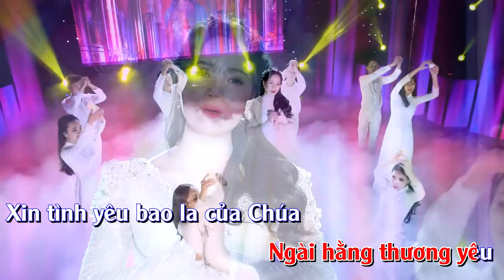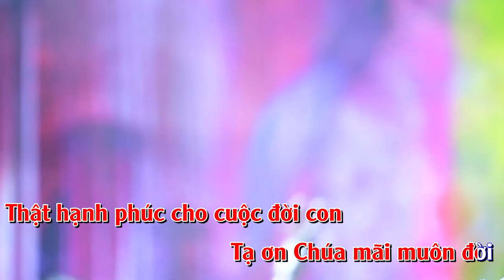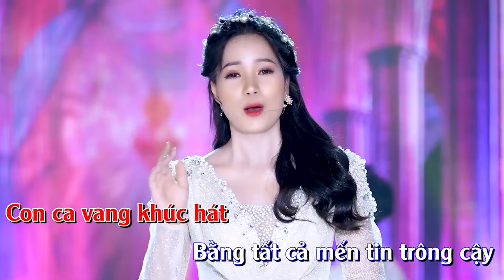Karaoke - TẠ ƠN CHÚA - Thanh Hoài | St: Sơn Túi Đỏ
TẠ ƠN CHÚA - Thanh Hoài | St: Sơn Túi Đỏ | Thánh Ca Tạ Ơn Hay Ý Nghĩa
🎵 Ca khúc: TẠ ƠN CHÚA
🎼 Sáng tác: Sơn Túi Đỏ
🎙Ca sĩ : Thanh Hoài
💻 Editor : Tú Hiền
✒ Booking:  Nhạc Thánh Ca Toàn Quốc (Nationwide Event)